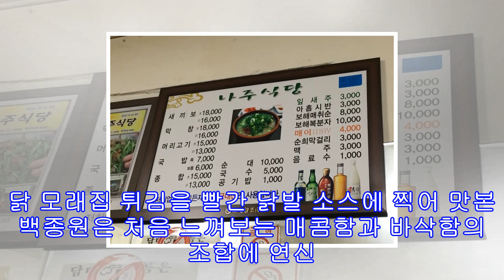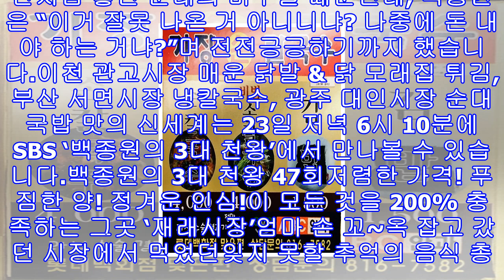'백종원의3대천왕' 이천 매운닭발 관고시장 '용인통닭집'..광주 순대국밥 대인시장 '나주식당'..부산 서면시장 냉칼국수 '기장손칼국수'